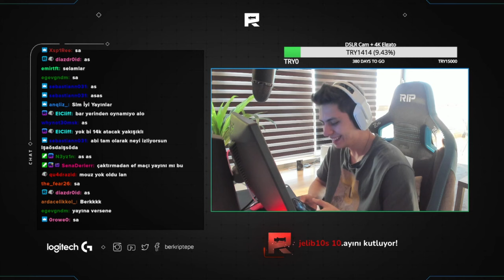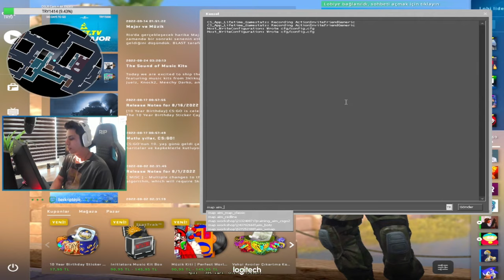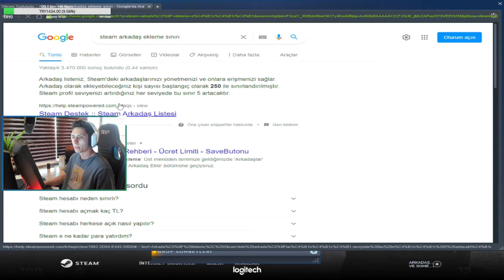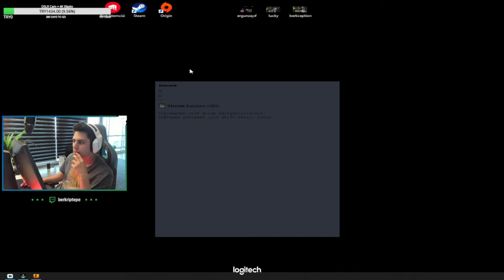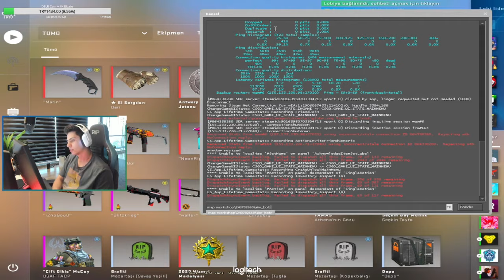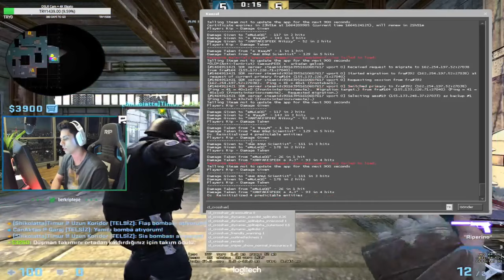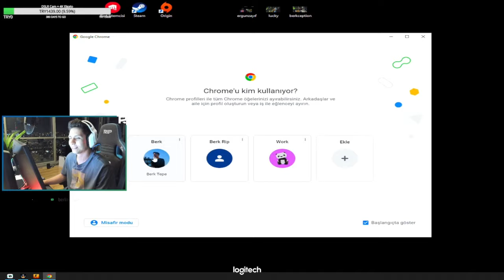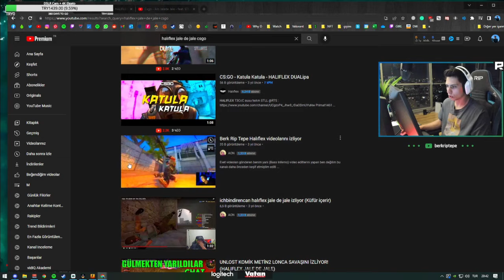Berk Rip Tepe - Önce ranked Sonra Eternal Fire maçı ( CSGO )